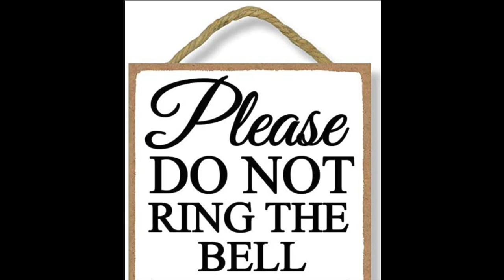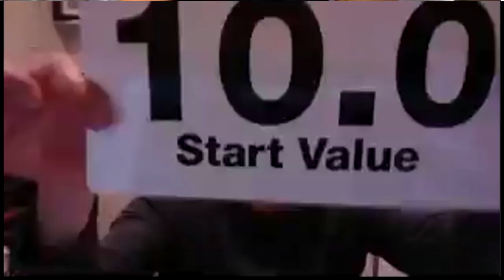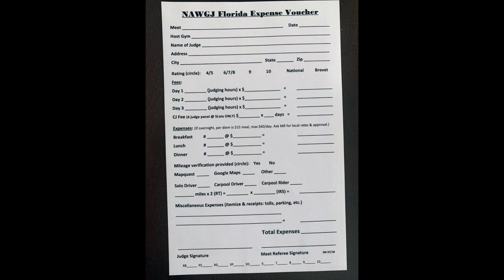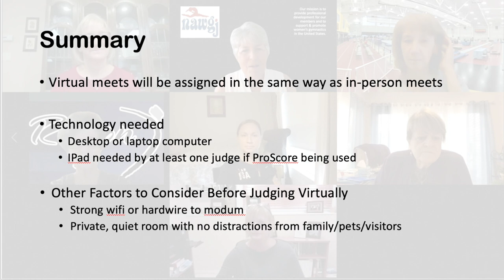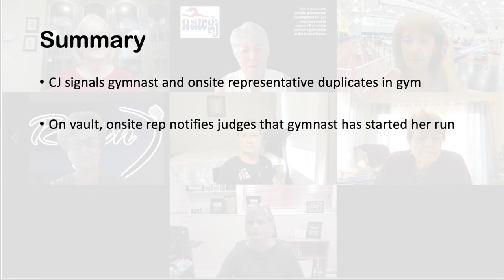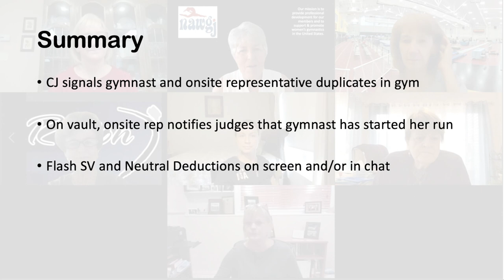Virtual Judging: Q&A for Judges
Do you have questions about virtual judging?  How do you get assigned?  What devices and technology do I need?  How do I flash my SV and score? How do we conference?  This video addresses these questions and more.